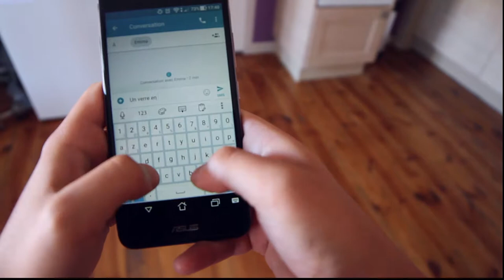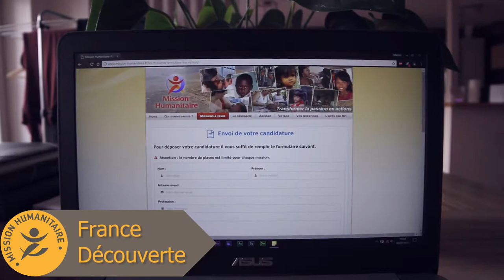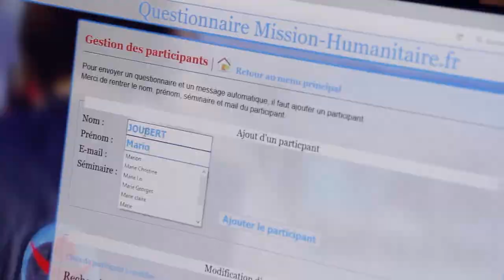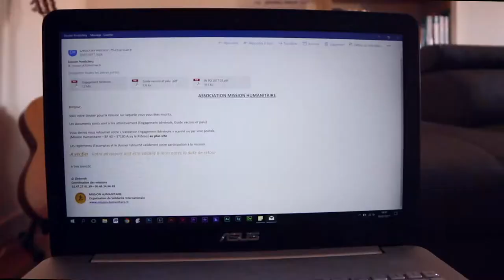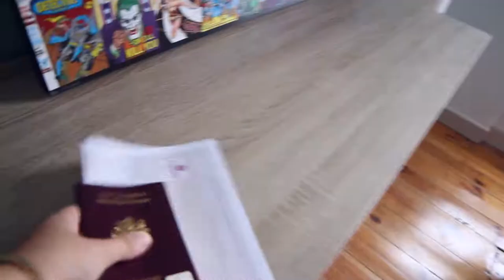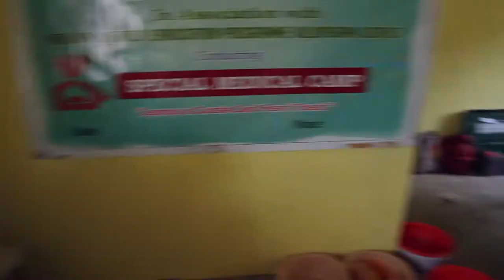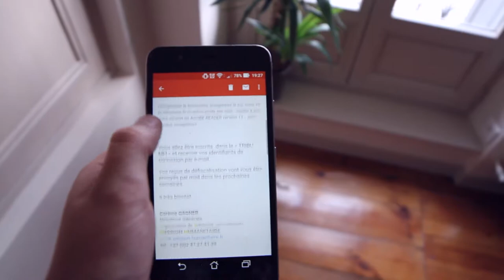Maillons Humanitaires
Ce film, au-delà d’un hommage à tous les acteurs de MISSION HUMANITAIRE, qu’ils soient bénévoles en mission, bénévoles permanents auprès de MH, partenaires locaux, salariés dans les pays où nous intervenons, ou salariés en France, retrace leurs actions pour former cette longue chaîne de solidarité qui nous permet d’agir au bénéfice des plus défavorisés et ce de façon récurrente.